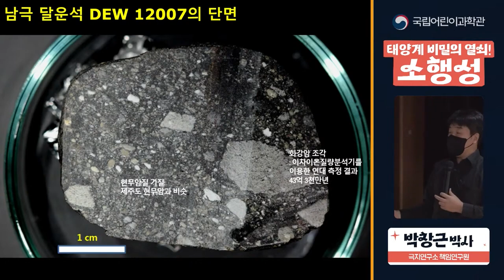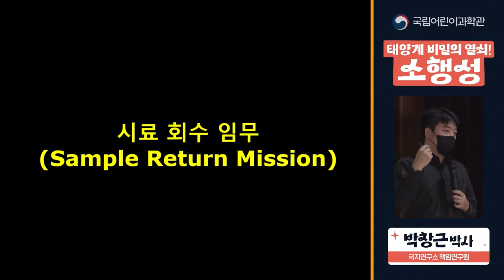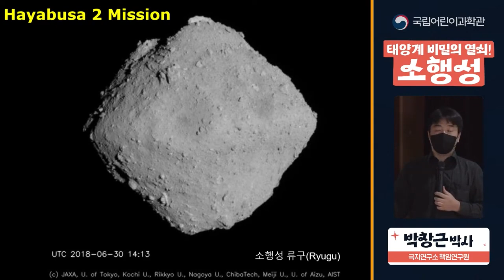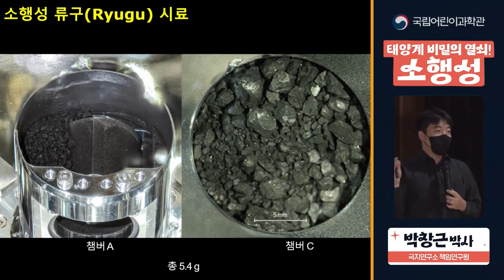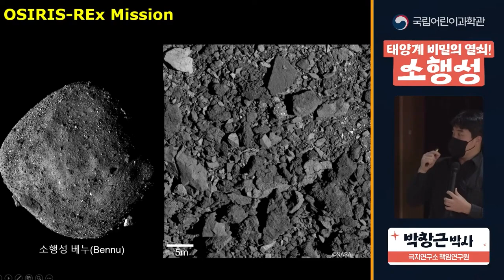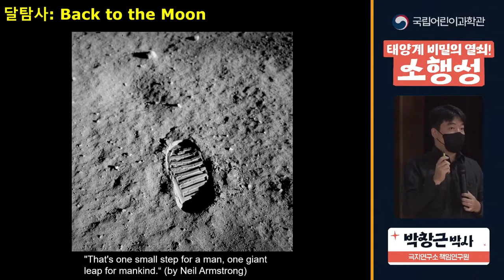태양계 비밀의 열쇠! 소행성 3편│알아두면 쓸데있는 미래과학 잡(JOB)학사전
▶ 강연일시: 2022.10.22.(토)  오후 2시 00분 ~ 3시 00분
▶ 강연자: 박창근 박사 (극지연구소 책임연구원)